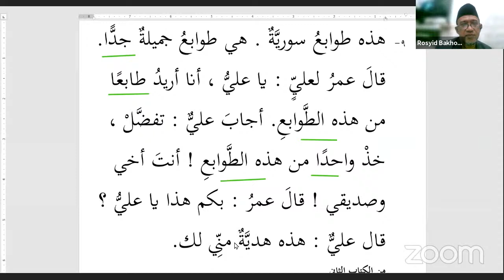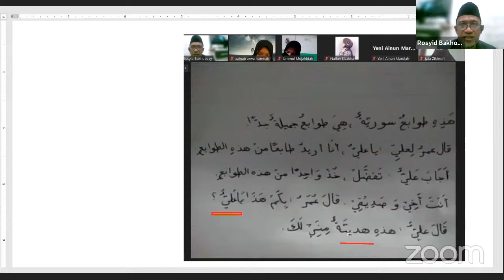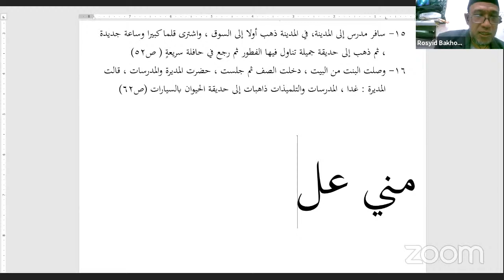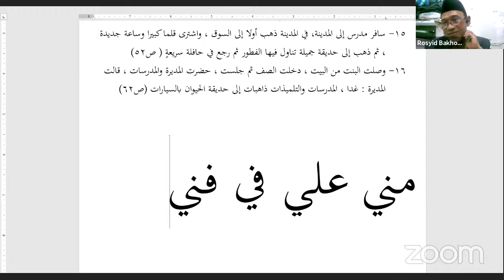Khot dan Imla': Ust M.Rasyid Bachabazy 1 BAI A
Mata Kuliah: Khot dan Imla'
Dosen: Ust M.Rasyid Bachabazy Lc
Semester: 1 A
Program: Bahasa Arab Intensif (BAI)
Pertemuan Pekan ke 13
Perkuliahan Online Semester Ganjil 2021/2022